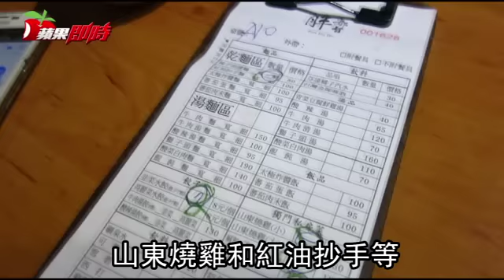外省？台菜？分不清 | 台灣蘋果日報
這天路過台安醫院，祕密客才發現有家看來整潔清爽的小麵館，於是決定就在這吃晚餐。以乾、濕麵點為主，但菜單上還有餃子、山東燒雞和紅油抄手等，用餐區還有一整排數量驚人的小菜，賣相看來很誘人，不但選擇豐富、看起來也都很乾淨美味，最後決定選擇由店家自配的小菜拼盤3款來開場。